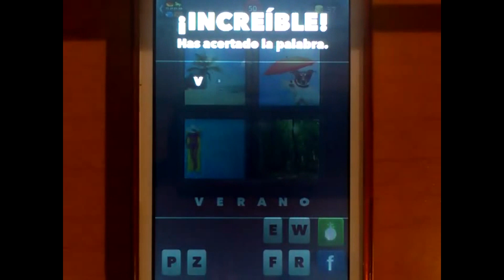4 FOTOS 1 PALABRA - 50